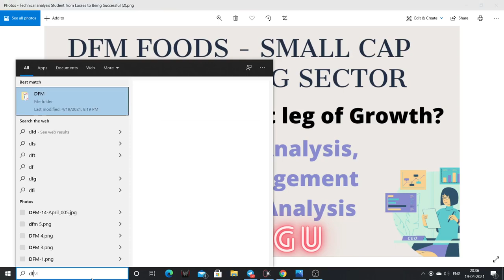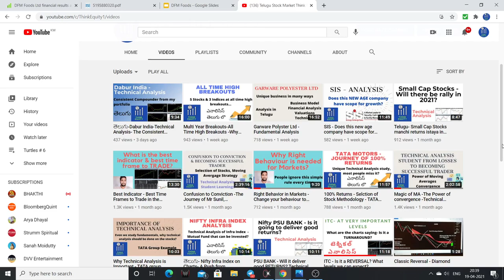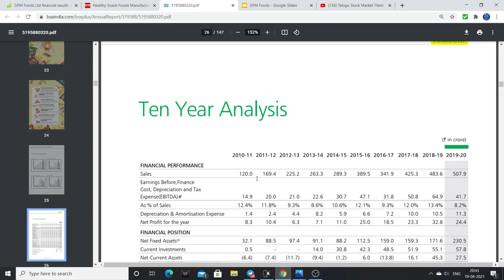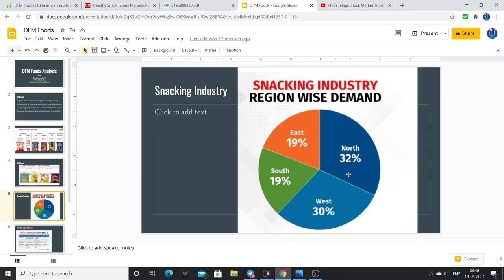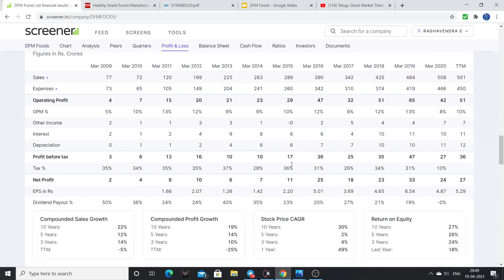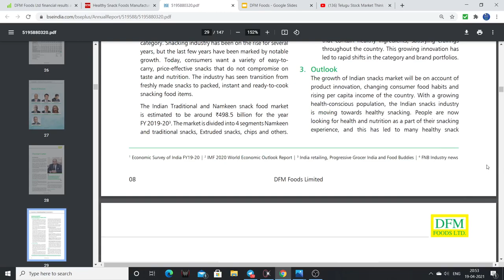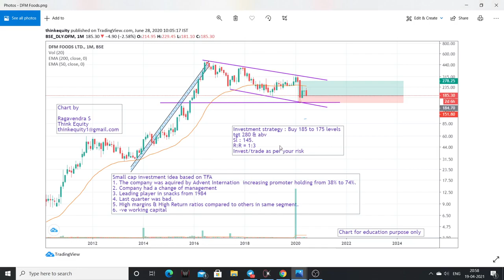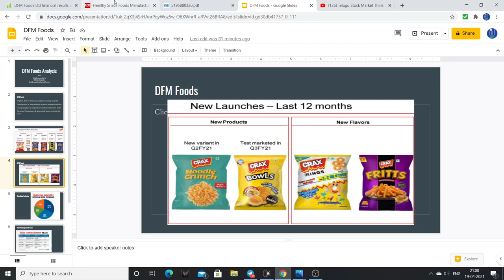DFM Foods - Ready for next leg of GROWTH? Fundamental Analysis - Stock Market Telugu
DFM Foods

Highest Return Ratios among the snacking industry
Introduction of new products to serve broader audience
Company plans to expand in Southern & Eastern India
Focus on E commerce & large retail stores to drive the sales

1. The Dhandho Investor
2. Common Stocks and Uncommon Profits
3. One Up on Wall Street
4. Learn to Earn
5. The Unusual Billionaires
6. Reminiscence of a stock operator

Technical Analysis Books:
1. how to make money trading with charts
2. Technical Analysis and Stock market profits

Some Self-help books I recommend to read:
1. Power of your Sub- Conscious Mind
2. Think and Grow Rich
3. The Steve Jobs Way
4. Ted Talks
5. Crush It
My Video gear:
1. Samsung Galaxy S8
2. Dell Laptop
3. Microphone
4. Gorilla Pod